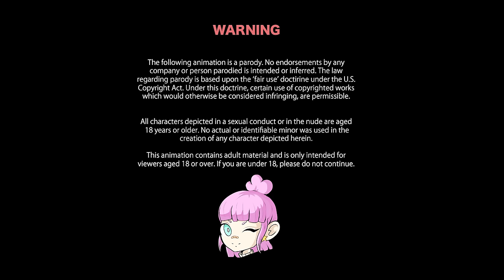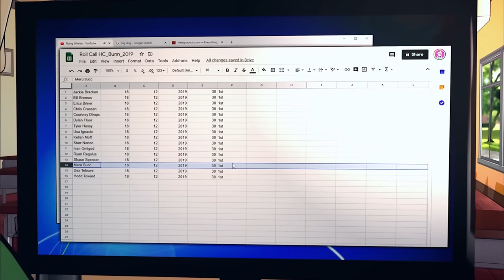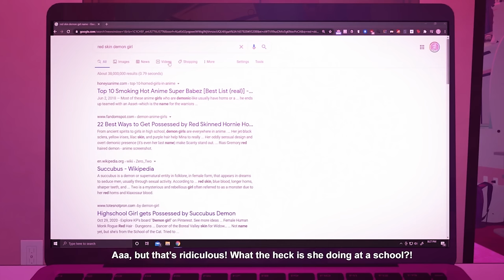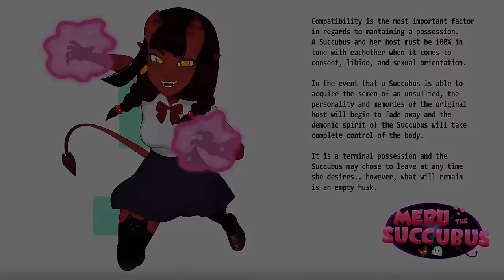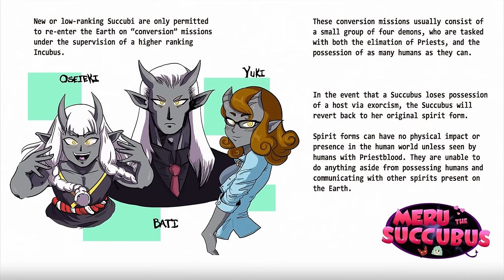Meru the Succubus OVA (SFW Version)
The first pilot episode of the Meru the Succubus animation! I want to make more, but we shall see in the future :0 full version is somewhere else :o enjoy!!!